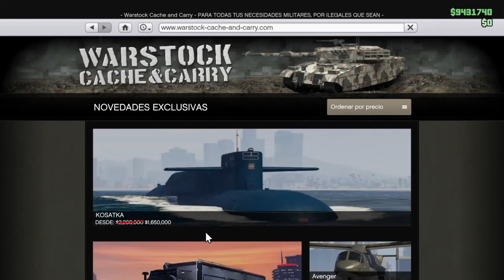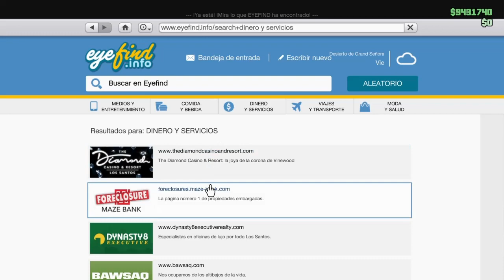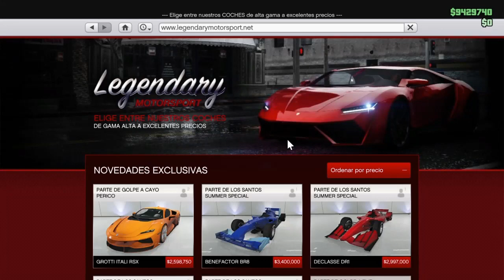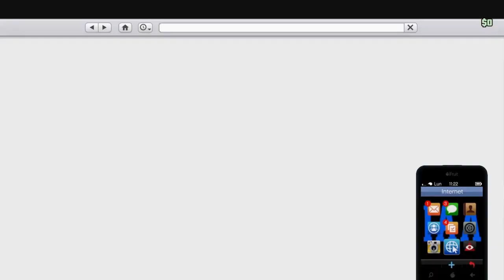DUPLICAR MASIVO CASI SOLO/DUPLICATE MASSIVE ALMOST ALONE/GTA ONLINE1.53/PS4/XBOX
UNA VEZ AL MES MAS O MENOS (SEGUN OPCIONES DEL JUEGO)Y LAS CUENTAS DE MOMENTO DE PS4

ERES BIENVENIDO/A:📍

♦️ MI COMUNIDAD DE PS4 ES ♦️: Ⓜ️Migue750Ⓜ️
🆔: migue-750
🆔: migue-_-750
▬▬▬▬▬▬▬▬▬▬▬ஜ۩۞۩ஜ▬▬▬▬▬▬▬▬▬▬▬▬▬▬
▬▬▬▬▬▬▬▬▬▬▬ஜ۩۞۩ஜ▬▬▬▬▬▬▬▬▬▬▬▬▬▬
Lα cσpiα dε εstε vidεσ,
sεяα dεnunciαdα.

ツ